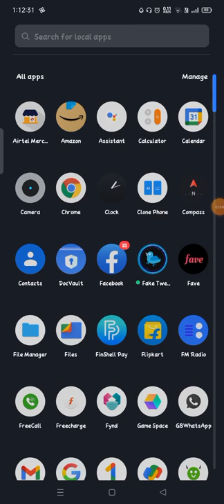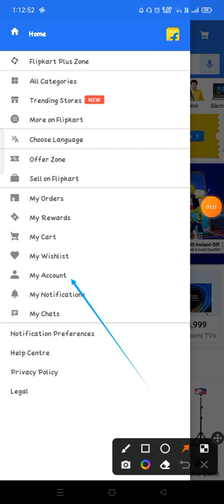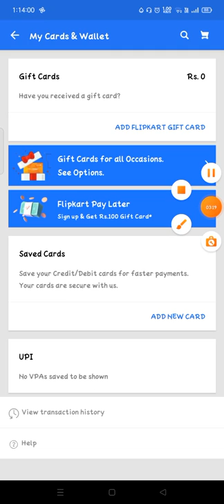how to add bank account in flipkart me bank account kaise add kare